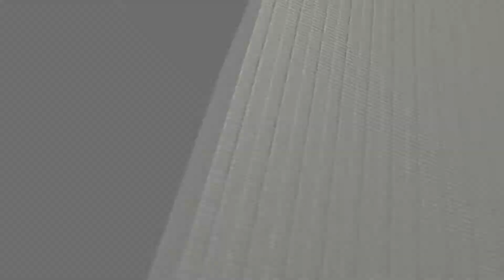Super Kitchen Gun World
Derek Bum has come to remove daily stains and dirty surfaces from the Mushroom Kingdom

also ur mom lol